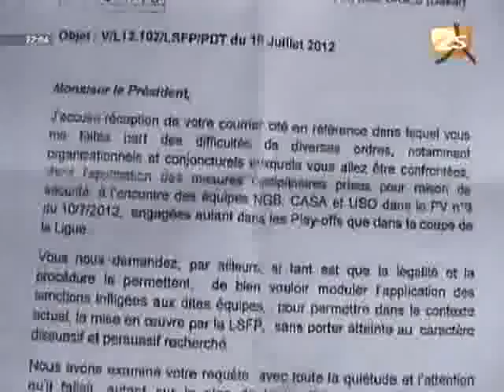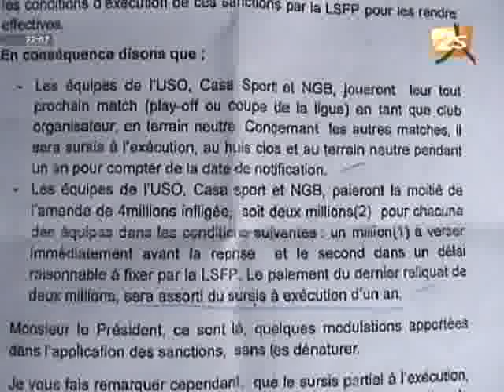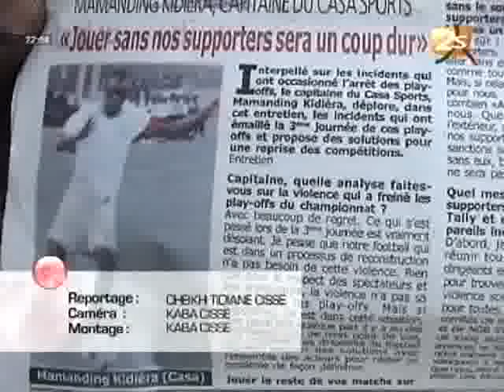Sport 2s - 23 Juillet 2012 - Partie 3